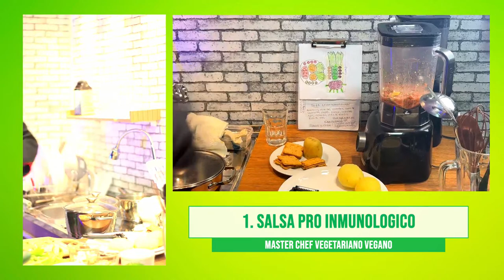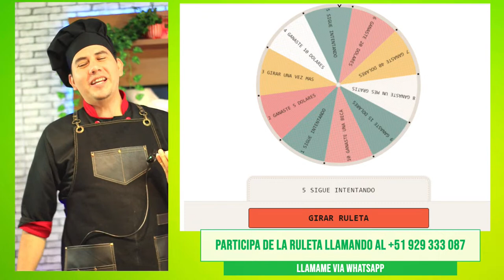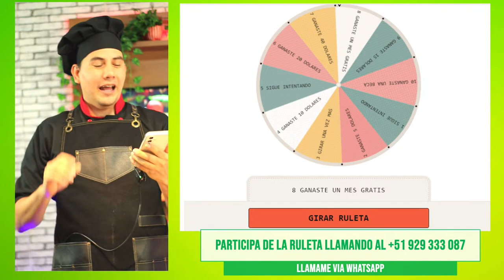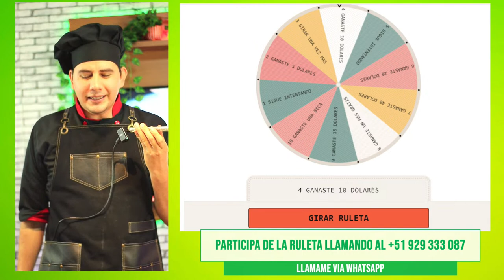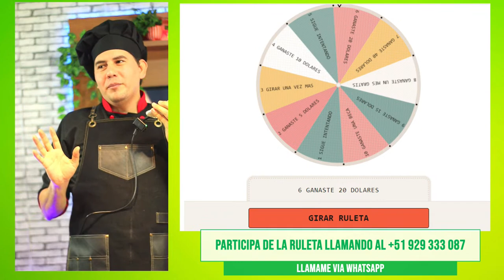MASTER CHEF VEGETARIANO - SALVITH BREST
Evento único y exclusivo junto al trofologo mexicano Salvador Briones
Entra en nuestro canal de telegram para no perderte ningún evento